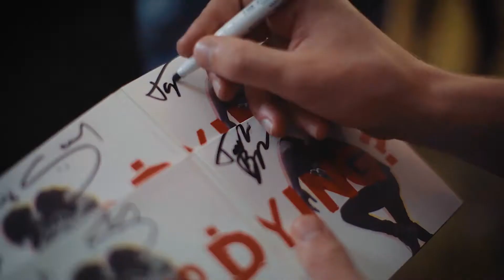Aftermovie - Festival Musiques et Gastronomie du Monde 2022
Aftermovie du Festival Musiques et Gastronomie du Monde 2022 à Saint-Palais-sur-Mer !